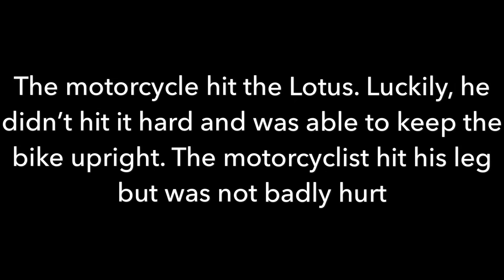MN Cars and Coffee July 2018!